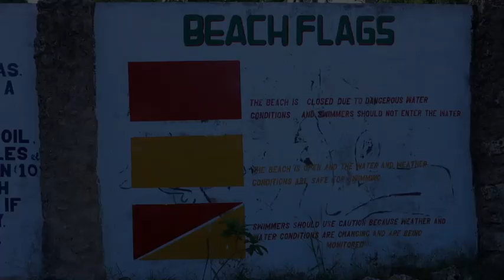BAHARI CLUB 001 part 2